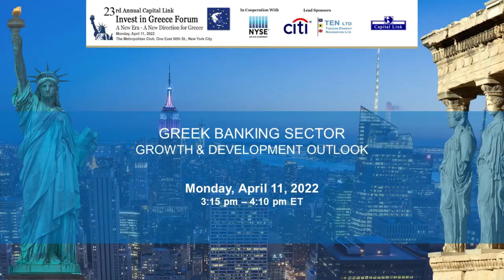2022 Capital Link 23rd Invest in Greece Forum - Greek Banking Sector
GREEK BANKING SECTOR– GROWTH & DEVELOPMENT OUTLOOK  NEW

INTRODUCTORY KEYNOTE REMARKS
•    Mr. Christos Megalou, Chief Executive Officer – Piraeus Bank

PANEL DISCUSSION

Moderator:
Mr. Georgios Papadimitriou, Partner, Accounts & Markets Leader, Central, Eastern and Southeastern Europe & Central Asia – EY

Panelists:
• Mr. Lazaros Papagaryfallou, General Manager/CFO – Alpha Bank
• Mr. Luca Maiorana, Head of FIG Emerging Europe, Head of Fintech and Asset Management Banking Coverage – Barclays
• Mrs. Elizabeth McCaul, Member of the Supervisory Board – European Central Bank
• Mr. Christos Christodoulou, Group CFO – National Bank of Greece
• Mr. José Manuel Gasalla Benitez, Partner | Private Capital – Oliver Wyman
• Mr. Theodore Gnardellis, Executive General Manager, Group CFO – Piraeus Bank

"New Era - New Direction for Greece"
Capital Link's 23rd Annual Invest in Greece Forum